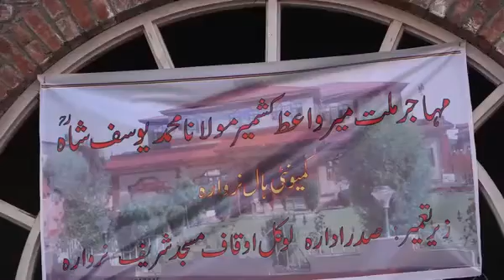Video:- Mirwaiz Umar Farooq receives grand welcome Masjid Sharief Narwara.